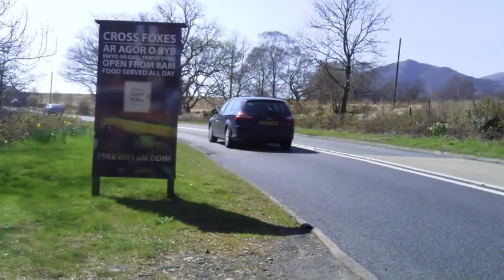A Drive From Dolgellau to Tywyn, part 1, 11/04/19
A beautiful day in the foothills of the Cadair Idris range, perfect for driving down to the coast. Through Abergynolwyn and Talyllyn. Sadly no fighter jets today on the Mach Loop